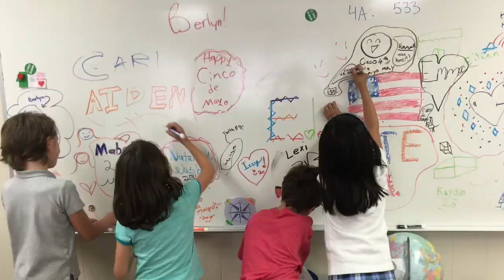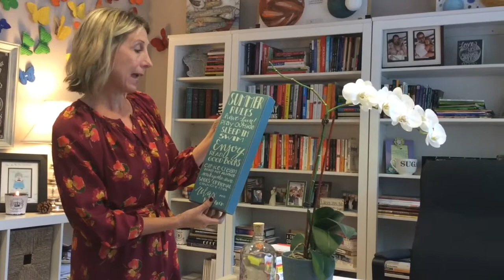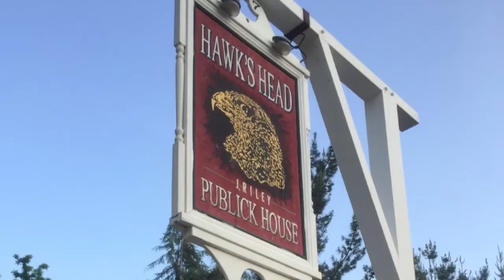Sierra CanyonWeekly News K/EK 5/18/16